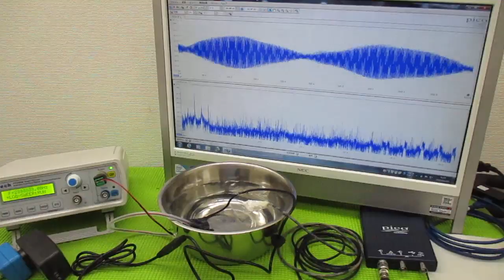超音波と表面弾性波（オリジナル超音波システムの開発技術） ultrasonic-labo